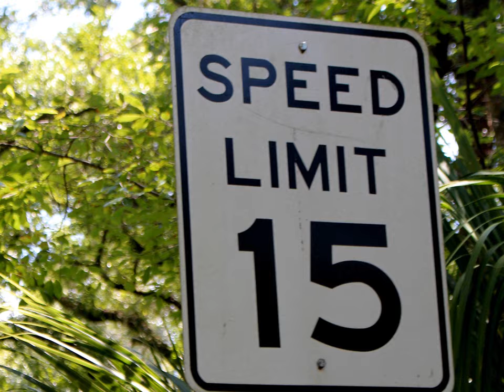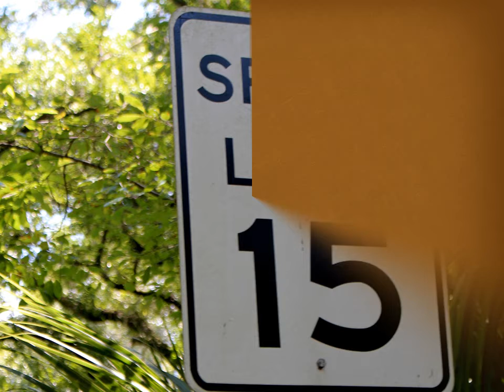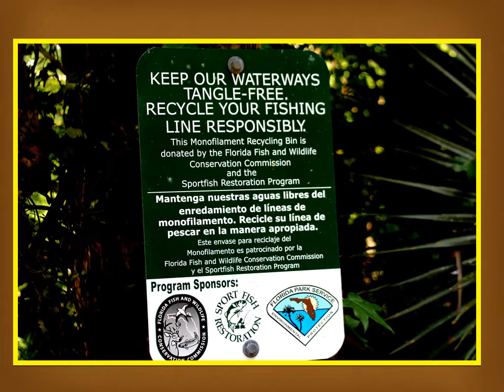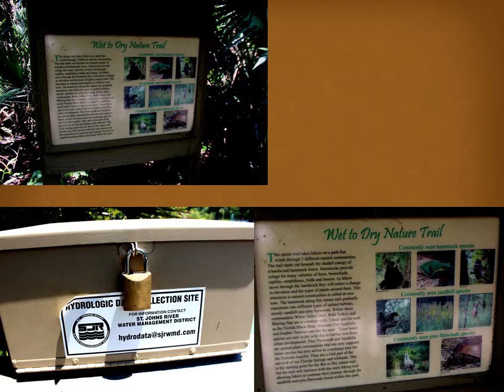Wekiwa Springs, Orlando, Florida, U.S.A., 2021, Héctor De Lima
Hector De Lima Eljuri